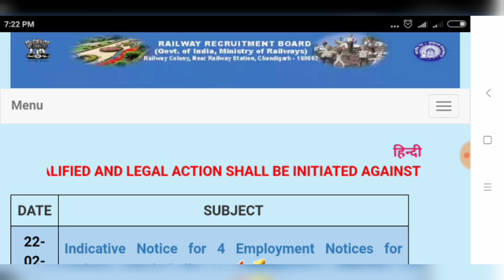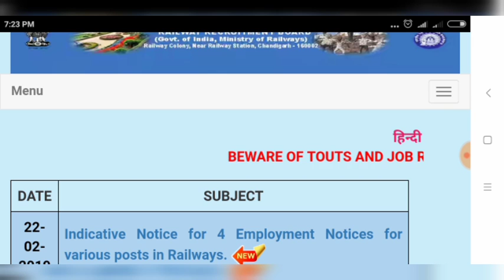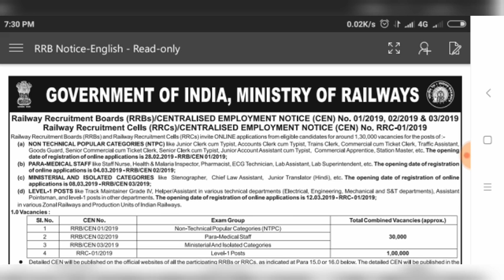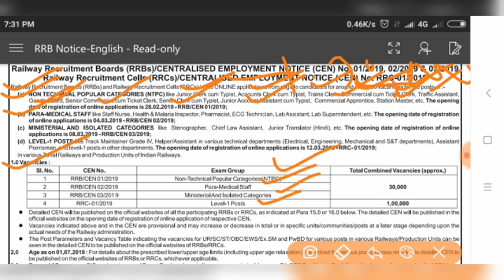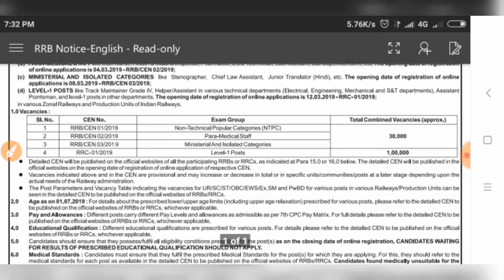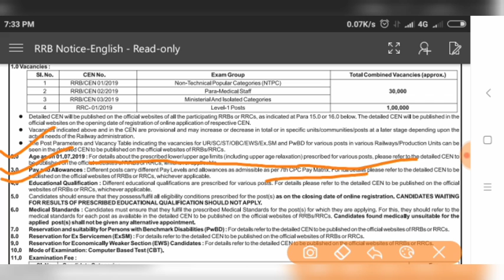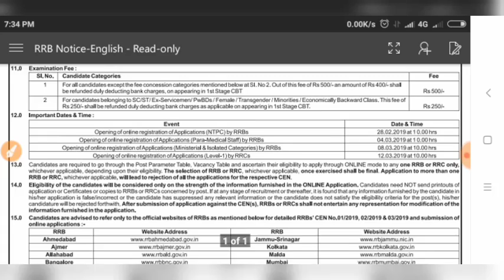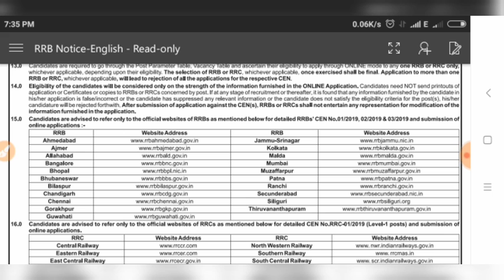रेलवे भर्ती 2019| 1 लाख 30,000 की बंपर भर्ती| इस दिन से फॉर्म स्टार्ट होंगे भर्ती होना है तो जरूर दे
RAILWAY RECRUITMENT 2019 Assistant Station Master | Ticket collector | NTPC | TC | Asm spacing 2019

Railway Recruitment 2019 in India - 10th, 12th, Diploma, ITI, Graduate, Engineering - Apply Now

Indian Railways has issued a recruitment notification for recruitment of multiple vacancies through recruitment notification. Candidates who have passed 10th, 12th grade, Diploma, Graduate, Engineering, PG Graduate,
Rajasthan Railway Vacancy 2019, Bihar Railway Vacancy 2019, Madhya Pradesh Railway Vacancy 2019, Uttar Pradesh Railway Bharti 2019, Tamilnadu Railway Vacancy 2019, Vacancy 2019, Mumbai Railway Vacancy 2019, Delhi Railway Jobs 2019, Assam Job 2019
rajasthan railway 2019, Bihar Railway Vacancy 2019, Madhya Pradesh Railway 2019, Uttar Pradesh Railway Bharti 2019, Tamilnadu Railway Vacancy 2019, Vacancy 2019, Mumbai Railway Vacancy 2019, Delhi Railway Jobs 2019, Assam Railway 2019